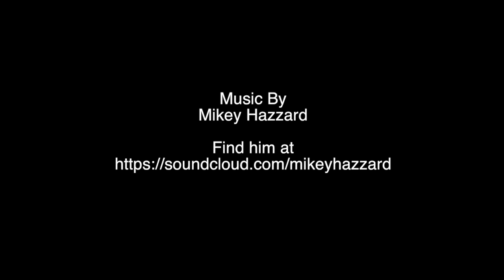CITY SNACKS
An afternoon cruising the city with Marius Dirdal, Emil Fosse, Arnar Thoroddesn and a late appearance from Kristoffer Weler Bergsten.
For decks, clothes and other info find us at
New T-Shirts, sweatshirts and caps available in Scotland and Norway now.  Decks still available with free Jessup grip.
T-Shirts UK £12, Norway 200kr
Sweatshirts  UK £20, Norway 300kr
Caps UK £20, Norway 250kr
Decks UK £35, Norway 490kr
Available for pick up in Stavanger,(coming soon to Arendal)
Persian Rug shop in Stonehaven
or
Online shop for Norway